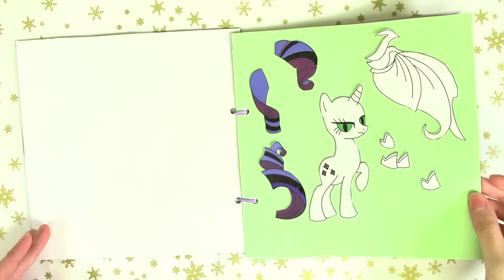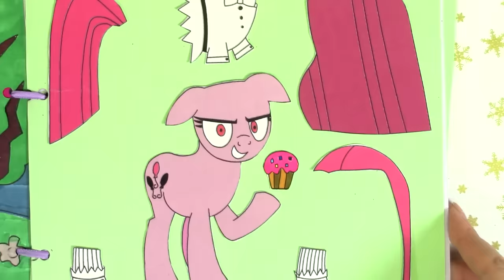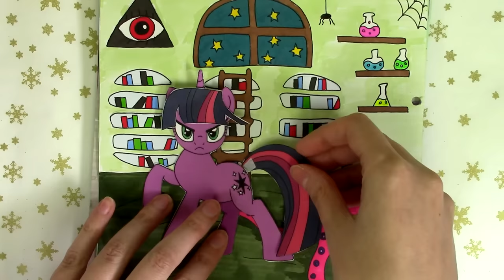Mlp Craft book- The Evil dimension of Ponyville ⚡